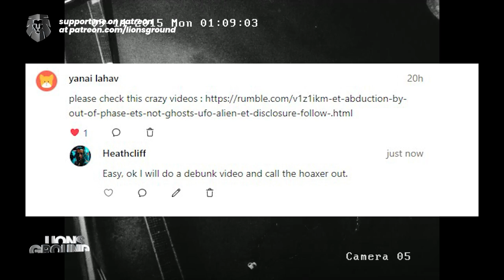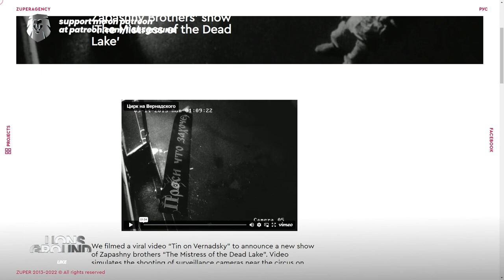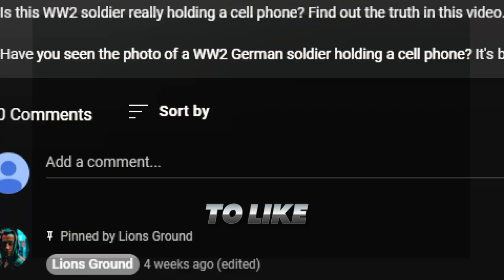Is This Viral Alien Abduction Video Real or Fake? Find Out Now!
Debunking the alleged leaked security camera footage of an alien abduction!

In this video, I'm going to expose the truth behind the claims made by AJ's UFO Files regarding the CCTV footage that supposedly showed an extraterrestrial abduction. As it turns out, the footage was nothing but a clever marketing campaign by Zapashny, an agency that specializes in promoting fantasy circus shows. I'll break down the video and show you how the "abduction" was actually a staged event, carefully choreographed to promote Zapashny's latest production, "The Mistress of the Dead Lake."
It's crucial to fact-check the information we come across, especially when it comes to incredible claims such as alien abductions. I'll also give you some tips on how to be more discerning when consuming content online, and how to avoid falling for clickbait.

Thank you again for your continued support:
- Yanai Lahav
- Ricky Baker
- Aurora Diamondheart @auroradiamondheart8920
- Aria Rose
- Xavier Knight
- Scarlett Sage
- Tyler James
- Sophia Lopez
- Aaron Carter
- Hailee Williams
- Ethan Harrison